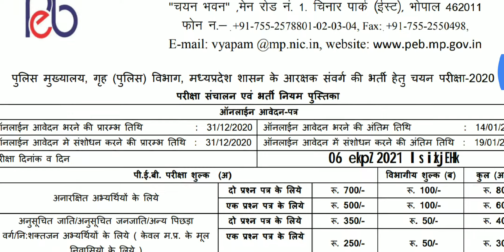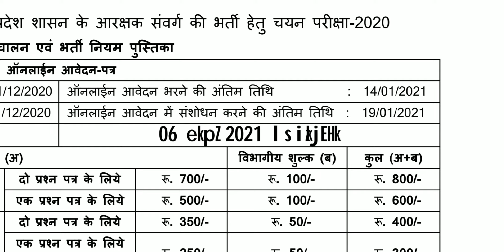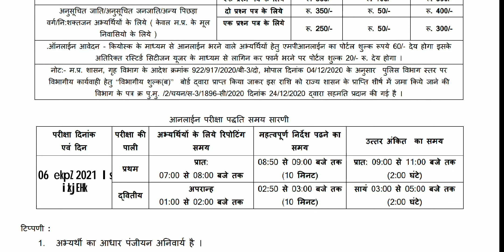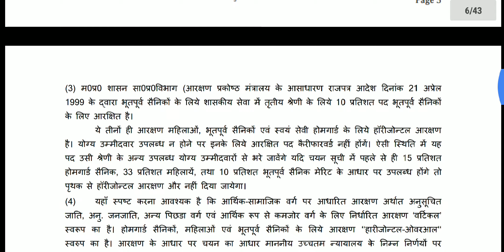MP POLICE 2020 || Mp police bharti || mp police vacancy 2020 || खुशखबरी भर्ती आ गई है